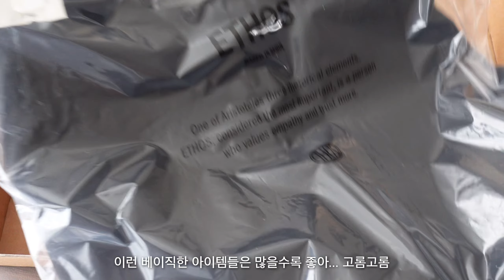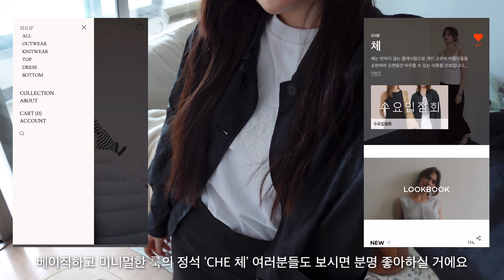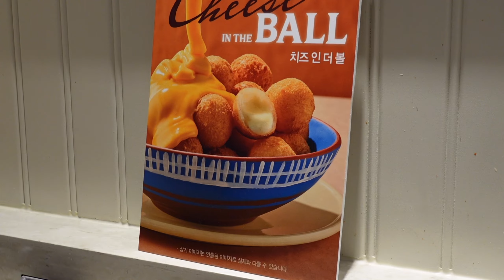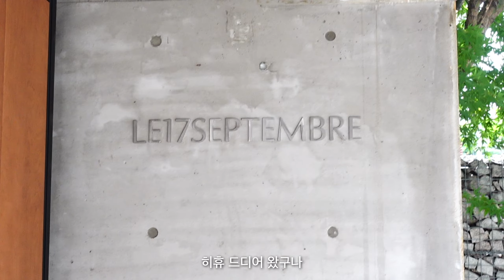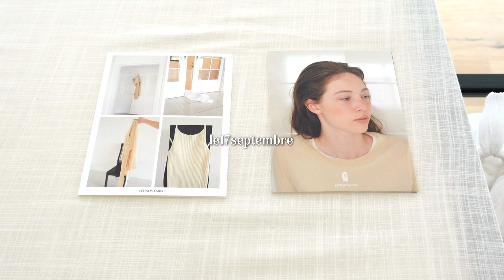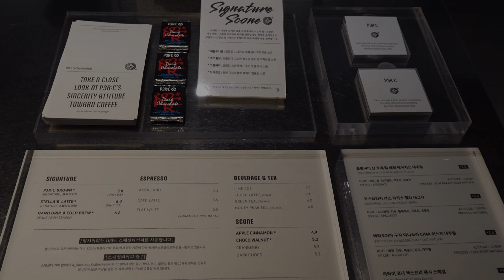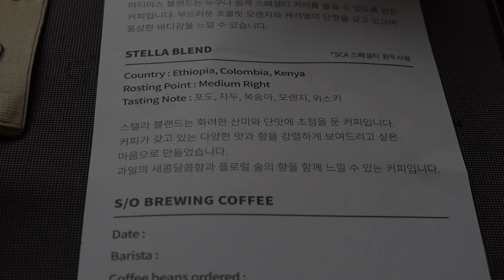le17septembre 쇼룸. 에토스 언박싱. Ribbonbit 티셔츠. 베이지보울. 컬러 맛집 피브레노 바게트백. 미니멀하고 간결한 무드 'CHE 체'. 펄시커피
🎶 MUSIC